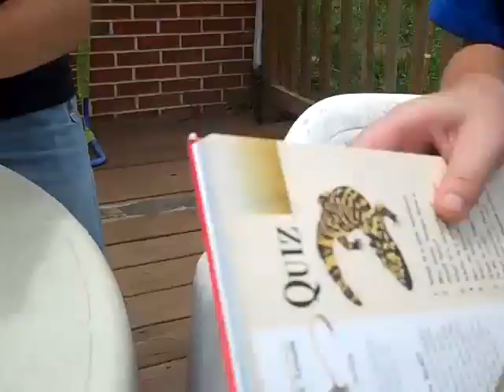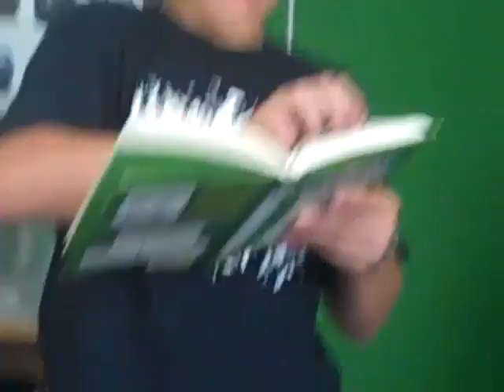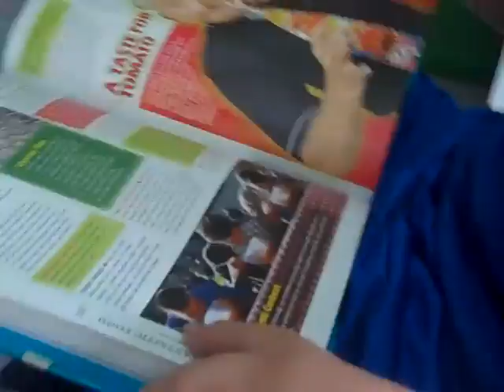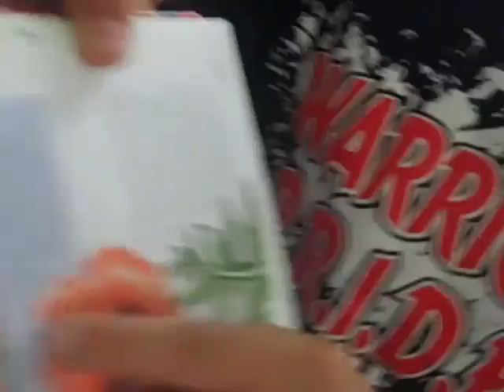The Nerdy Movie part 1